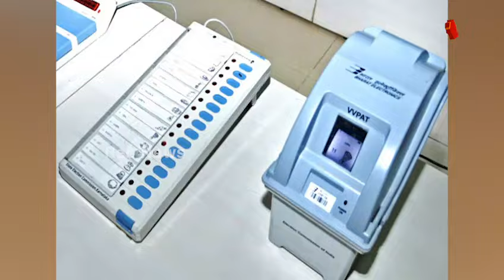ବାଜିମାରିନେବେ କାଳୁ ଖଣ୍ଡାୟତରାୟ !